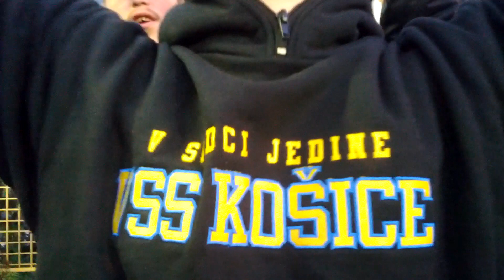MFK Košice : Spartak Trnava - Jedine VSS 5.10.2012